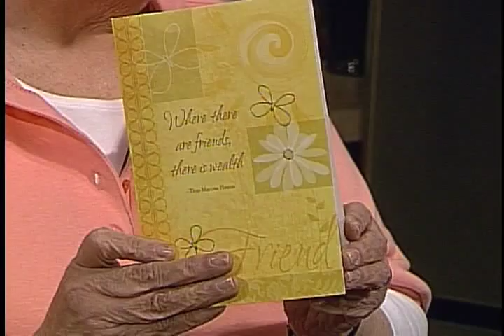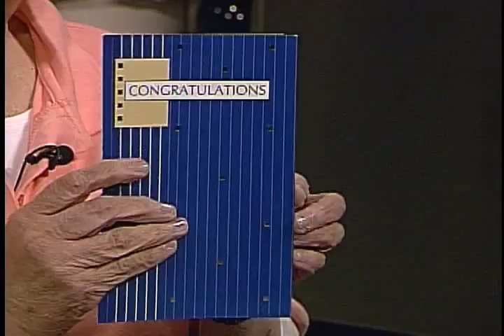At Home - ICINGS AND FROSTINGS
At Home with Arlene Williams